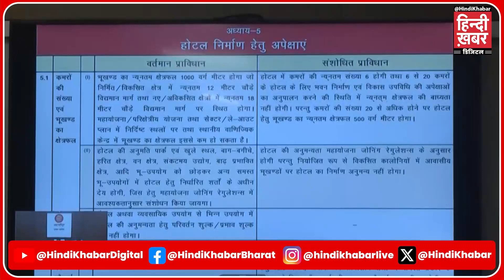Lucknow: CM Yogi Adityanath ने होटल भवन में निर्माण भत्ते के मुद्दे पर बैठक की । Hindi Khabar ।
लखनऊ

मुख्यमंत्री योगी आदित्यनाथ की अध्यक्षता में  5 कालिदास मार्ग पर होटल भवन में निर्माण भत्ते के मुद्दे पर बैठक हुई।